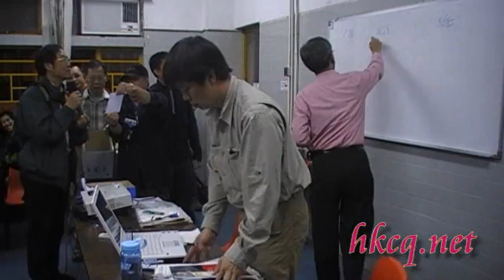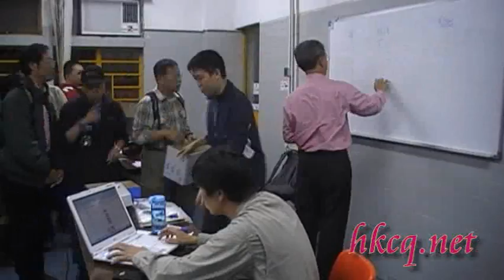HARTS 二零零九年週年大會 補選執行委員